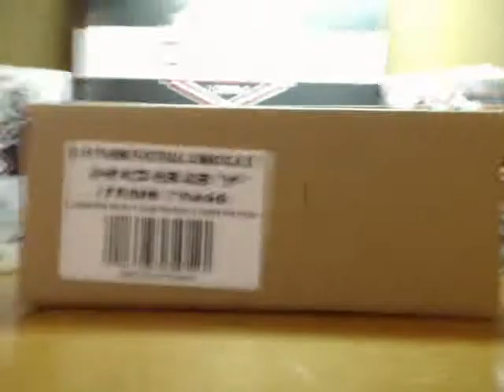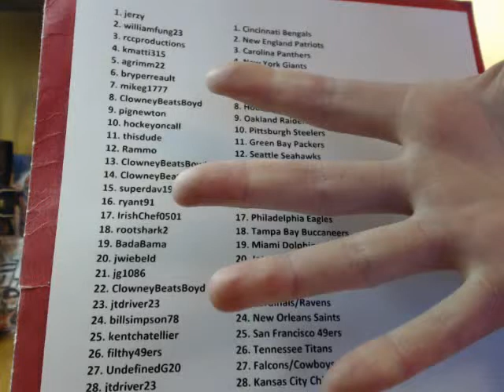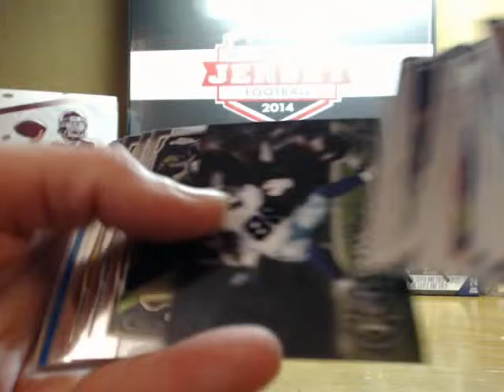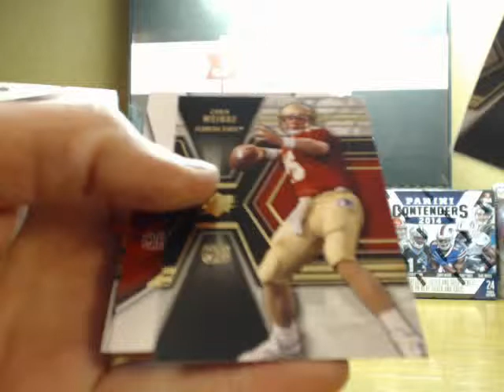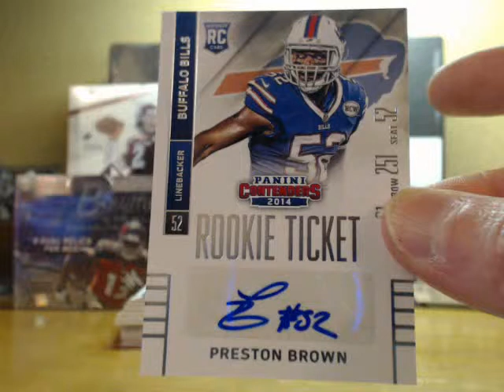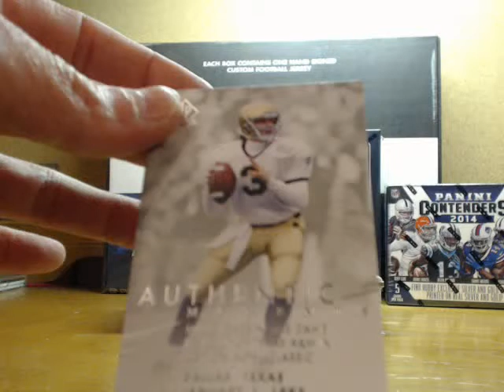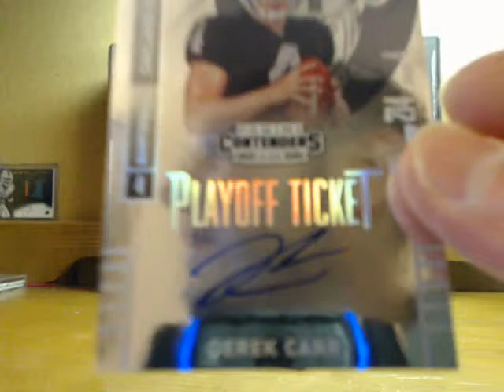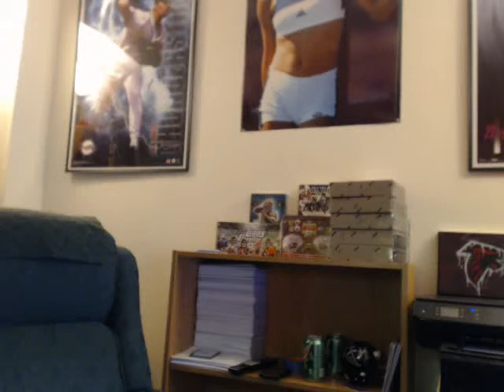P_Doubles Feb 20th El Grande 10-Box Football Mixer